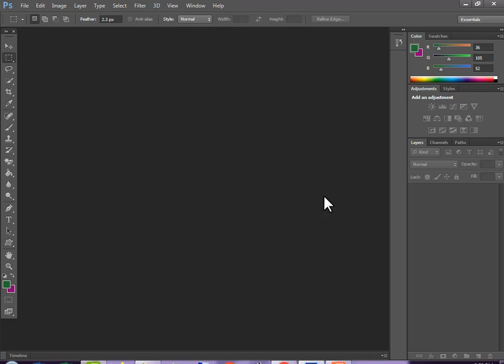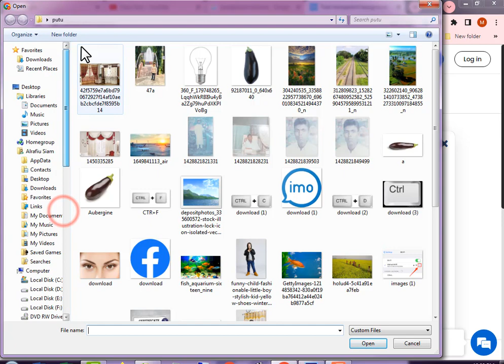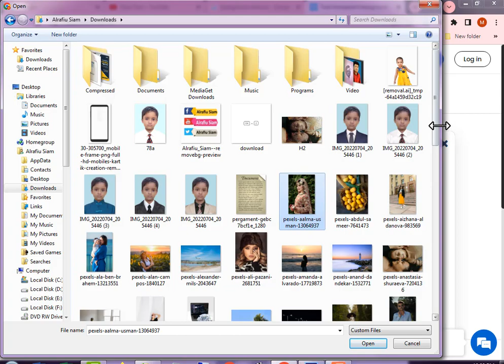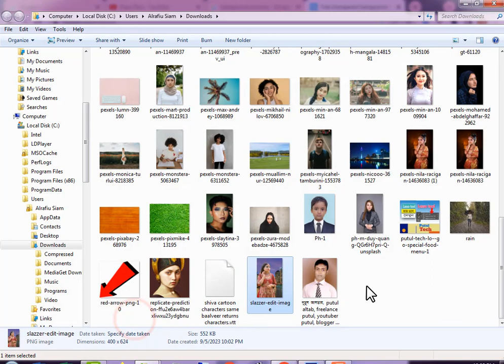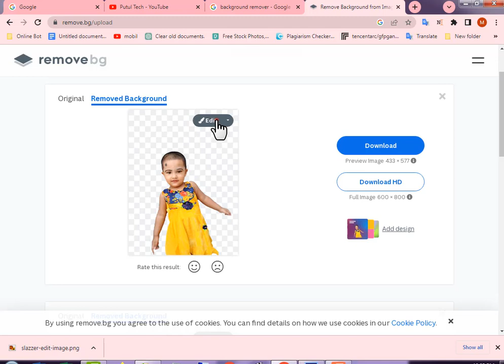How to remove background in online | Mastering the Art of Background Removal Online | Easy Tutorial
Mastering the Art of Background Removal Online | Easy Tutorial .
Are you tired of having distracting backgrounds in your photos or videos? Well, you're in luck because in today's video, we'll show you how to effortlessly remove backgrounds online. Whether you're a content creator, a designer, or just someone looking to enhance your visuals, this tutorial is perfect for you.

In this step-by-step guide, we'll walk you through the entire process of background removal using free online tools. You don't need any fancy software or technical expertise – it's beginner-friendly and super effective!

Here's what you can expect in this tutorial:
🔹 Introduction to online background removal tools
🔹 How to choose the right tool for your needs
🔹 Uploading and preparing your image or video
🔹 Detailed walkthrough of the background removal process
🔹 Tips and tricks for achieving a clean and professional look
🔹 Downloading and saving your edited content

We've also included some bonus tips to take your background removal skills to the next level. Whether you're editing photos for your e-commerce store, creating captivating YouTube thumbnails, or adding a touch of magic to your social media posts, this tutorial has got you covered!

Let's get started on your journey to becoming a background removal pro! Watch the video now and say goodbye to cluttered backgrounds. 💫